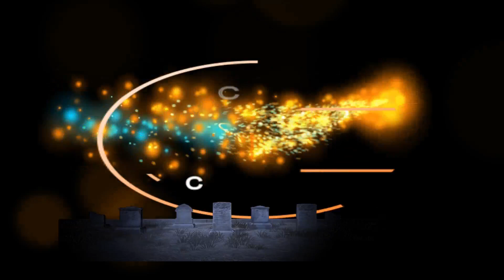HALLOWEEN VIERNES 2 PATINenFILA